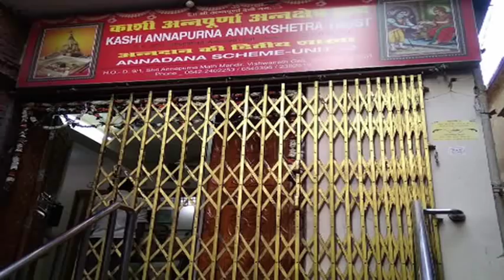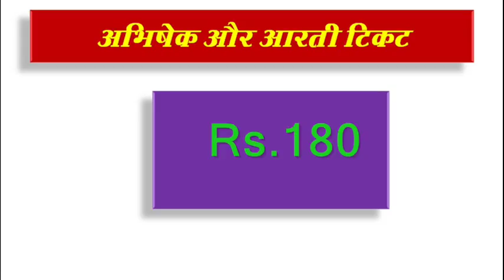Varanasi (Banaras) kashi vishwanath temple complete tour guide in hindi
इस video में बनारस शहर और काशी विश्वनाथ मंदिर यात्रा कैसे करे विस्तारपूर्वक बताया गया है।

दूसरे मंदिर यात्रा के वीडियो देखने के लिए Channel URL:-

xx xx
Varanasi also known as Benares, Banaras or Kashi is a city on the banks of the river Ganga in the Uttar Pradesh state.In this video you are watching  the history & mythology of Kashi Vishwanath temple . Kasha vishwanath temple stands on the western bank of the holy river Ganga, and is one of the twelve Jyotirlingas, banaras draws Hindu pilgrims who bathe in the Ganges River’s sacred waters and perform funeral rites. Along the Varanasi city winding streets are some 2,000 temples, including Kashi Vishwanath, the “Golden Temple,” dedicated to the god Shiva. Pilgrims come to the ghats lining the Ganges to wash away sins in the sacred waters or to cremate their loved ones. It's a particularly auspicious place to die, since expiring here offers moksha. How to do Dishwadha Ghat Ganga Aarti .Why is the Manikarnika Ghat burning Ghat known in this video. Banaras complete travel guide where to stay, which place to visit . What caution is in Kashi. Full details about Assi Ghat, Ashwamedh Ghat, Manikarnika Ghat of Benaras. How to Walking the banaras ghats and alleyways or watching sunrise from a boat can be unforgettable. Varanasi is also known for its street food and chaat vendors. Aloo chaat is very common. banarasi  Paan is famous all over India and the world.